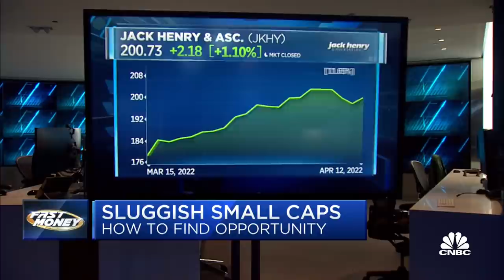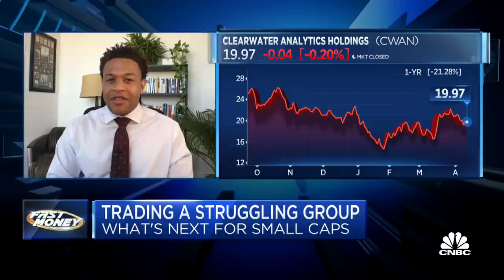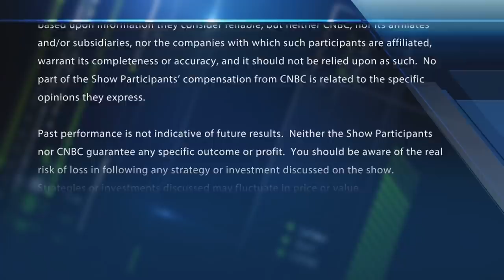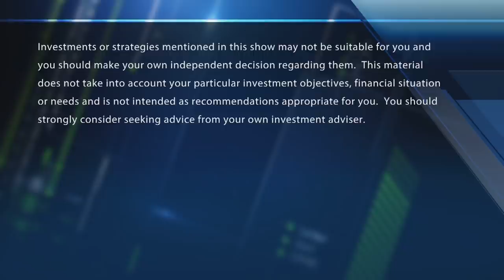Top analyst on where to find gains in the small cap space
Julie Biel, Kayne Anderson Rudnick looks for opportunity in the small cap stock space. With CNBC's Melissa Lee and the Fast Money traders, Dan Nathan, Brian Kelly, Guy Adami and Bonawyn Eison.